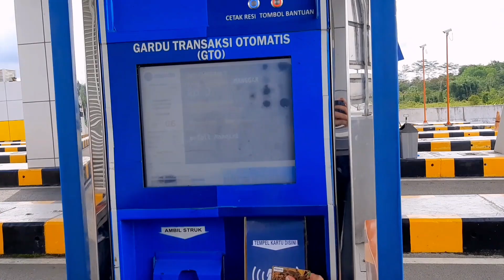Dari Manggar Balikpapan Menuju KM 38 Samboja Hanya 30 Menit | TOL BALIKPAPAN-SAMARINDA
Tol Balikpapan - Samarinda di Kalimantan Timur (Kaltim) telah beroperasi 100% setelah Presiden Jokowi meresmikan jalan tol pertama di pulau Kalimantan ini pada Selasa, 24 Agustus 2021.

Presiden Republik Indonesia Ir. Joko Widodo menuturkan "Hari ini saya resmikan jalan tol Balikpapan Samarinda seksi 1 dan seksi 5".

Diketahui seksi 1 adalah jalur Samboja hingga KM 13 Karang Joang, seksi 5 adalah jalur Samboja hingga pintu tol Manggar.

Red: Semoga dengan selesainya jalan tol ini dapat meningkatkan perekonomian di Kalimantan Timur sebagai sarana penunjang pembangunan Ibu Kota Negara (IKN) baru Republik Indonesia...Aamiin..